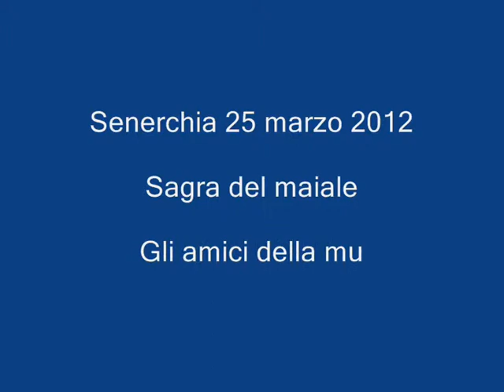Senerchia 25 marzo 2012. Sagra del maiale._4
Sagra del maiale.  Tonino Di Mattia.